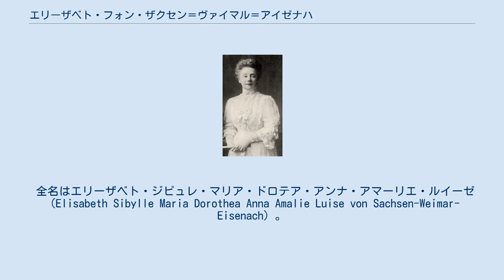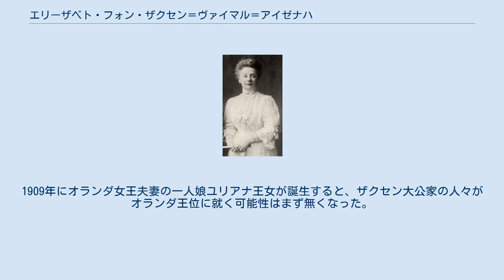エリーザベト・フォン・ザクセン＝ヴァイマル＝アイゼナハ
ザクセン＝ヴァイマル家
エリーザベト・フォン・ザクセン＝ヴァイマル＝アイゼナハ（ドイツ語: Elisabeth von Sachsen-Weimar-Eisenach, 1854年2月28日 - 1908年7月10日）は、ドイツ・テューリンゲン地方のザクセン＝ヴァイマル＝アイゼナハ大公家の公女で、メクレンブルク公子ヨハン・アルブレヒトの最初の妻。
 全名はエリーザベト・ジビュレ・マリア・ドロテア・アンナ・アマーリエ・ルイーゼ（Elisabeth Sibylle Maria Dorothea Anna Amalie Luise von Sachsen-Weimar-Eisenach）。
 ザクセン＝ヴァイマル＝アイゼナハ大公カール・アレクサンダーとその妻でオランダ王ウィレム2世の娘であるソフィーの間の第4子、三女として生まれた。
1886年11月6日にヴァイマルにおいて、メクレンブルク＝シュヴェリーン大公フリードリヒ・フランツ2世の四男であるヨハン・アルブレヒト公と結婚したが、間に子供は無かった。
1908年に夫に先立って亡くなると、ヨハン・アルブレヒトは翌1909年にシュトルベルク＝ロスラ家の侯女エリーザベト（1885年 - 1969年）と再婚している。
 1890年に幼い従妹のウィルヘルミナがオランダ女王に即位した後は、兄姉や甥たちとともに潜在的なオランダ王位継承候補となった。
ウィルヘルミナ女王は1901年、エリーザベトの夫の異母弟ハインリヒ公と結婚している。
1909年にオランダ女王夫妻の一人娘ユリアナ王女が誕生すると、ザクセン大公家の人々がオランダ王位に就く可能性はまず無くなった。